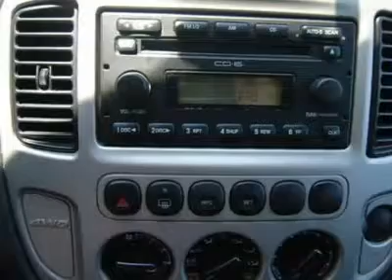2005 FORD ESCAPE Laconia, NH BFC766A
2005 FORD ESCAPE Laconia, NH
Stock

Hybrid! AWD! This fuel-efficient 2005 Ford Escape Hybrid gets a combined 27 MPG while giving you the AWD reliability you expect from an SUV. Power driver seat, Power steering, Power windows, Rear anti-roll bar, Rear window defroster, Remote keyless entry, 2.3L I4 Atkinson Cycle Electric Motor 16V, eCVT, AWD, ABS brakes, Air conditioning, Brake assist, CD player, Continuously Variable Automatic Transmission, Dual front impact airbags, Four wheel independent suspension, Front anti-roll bar, Front Bucket Seats, and Roof rack. Family owned and operated since 1951 Irwin Toyota Scion Ford Lincoln is a NH dealership committed to getting you the best deal on pre-owned vehicles. Never worry when you buy an used vehicle from us; our Worry Free Guarantee includes: 1. Money Back Guarantee; 2. Vehicle Exchange Promise; 3. Live Market Pricing; 4. Free Real Deal Report; 5. Free Carfax; 6. All vehicles are priced thousands below book value; 7. Service Department performs a 125 rigorous inspection. Ask your sales consultant for details. You can feel confident in our low advertised prices before you buy. We empower our customers with the Real Deal, an independent, live, and objective price check system. Not only will you see the prices for our vehicles, you can compare the prices, trim levels, and mileage of similar vehicles in real time. Just e-mail or call us and we can send you a personalized link to view your own Real Deal report. It's that simple and best of all it's FREE. Our Live Market Pricing is another way we demonstrate our pre-owned vehicle pricing transparency. We do careful market research of similar vehicles within 250 miles of Laconia NH and simply price ours to be the best value saving you both time and money. Each vehicle purchase comes with an automatic enrollment in our Owner's Advantage Rewards Program including Service and Parts credits... and every 5th oil change is free!